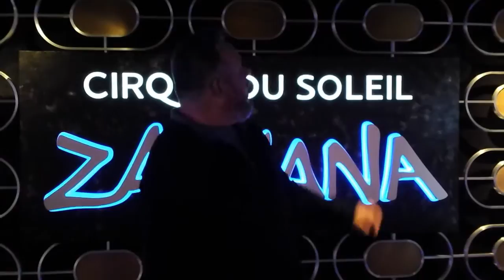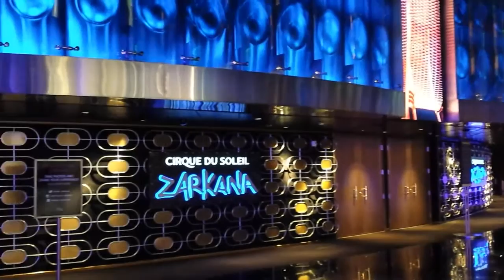Farewell ZARKANA - Thanks For The Memories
To the cast, crew and all who worked hard to make this wonderful production a reality, thank you. You will be missed.